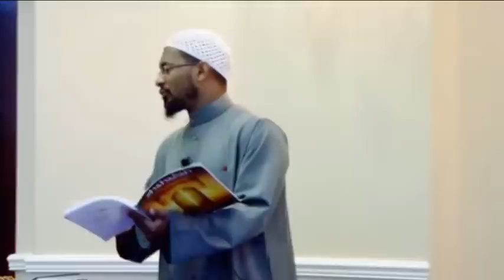Kamal El-Mekki - Homosexuality